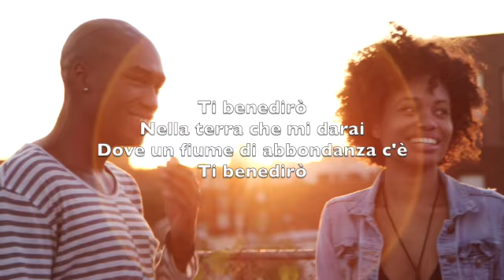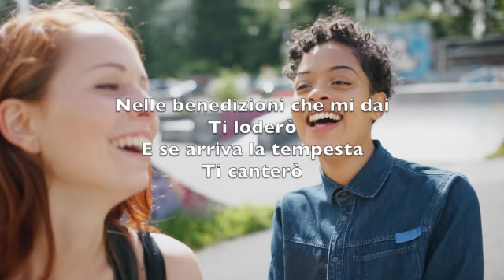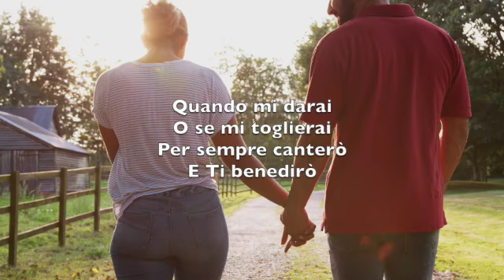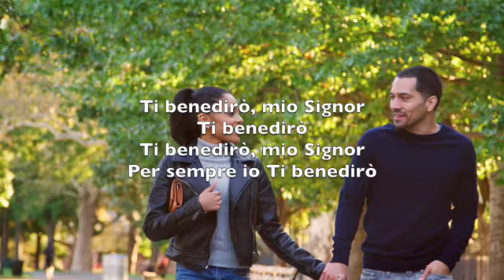Ti Benedirò (Blessed Be Your Name) - Karaoke Flauto Strumentale Matt Redman JEM 732 V2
Every blessing You pour out, I'll

Ti benedirò
Nella terra che mi darai
Dove un fiume di abbondanza c'è
Ti benedirò

Ti benedirò
Anche se riposo non avrò
E senza direzione andrò
Ti benedirò

Nelle benedizioni che mi dai
Ti loderò
E se arriva la tempesta
Ti canterò

Ti benedirò, mio Signor
Ti benedirò
Per sempre io Ti benedirò

Ti benedirò
Quando il sole splende su di me
E le cose sempre riescono
Ti benedirò

Ti benedirò
Se seguendoti io dovrò soffrir
E mi costa arrendermi a Te
Ti benedirò

Ti loderò
Ti canterò

Quando mi darai
O se mi toglierai
Per sempre canterò
E Ti benedirò